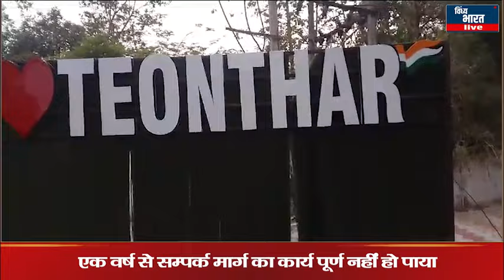ग्राम पंचायत बरूआ से टोक सम्पर्क मार्ग पर चलना हुआ मुश्किल जिम्मेदार कौन